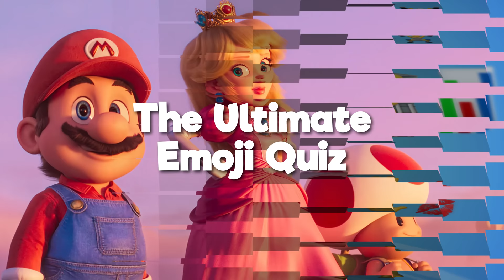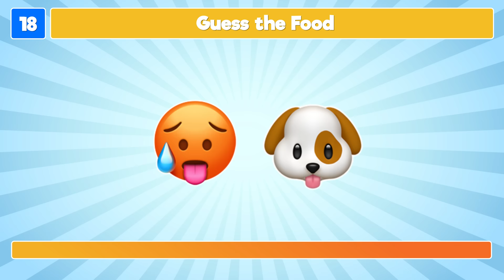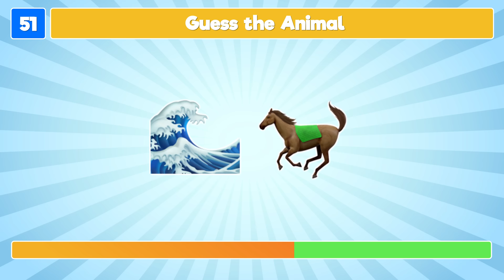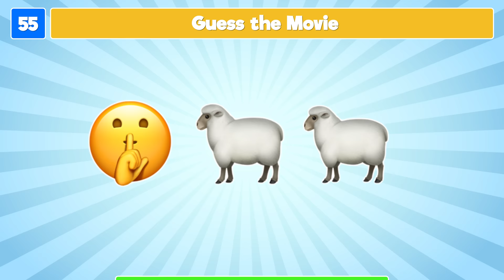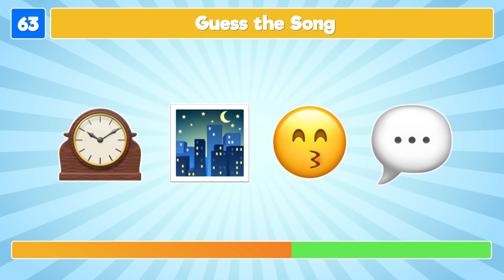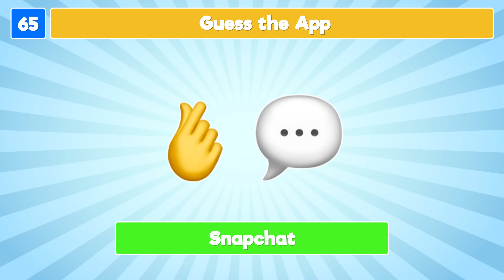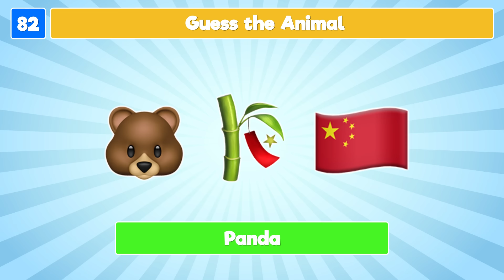Ultimate Emoji Quiz | 100 Emoji Challenges 🤩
Love emoji challenges? Get ready for the ultimate emoji quiz, featuring 100 super fun emoji puzzles!

For the ultimate emoji quiz, we've prepared 100 emoji puzzles in different categories. You will be given emojis and a category and then your challenge is to solve the emoji puzzle before the timer runs out!

We hope you enjoy the 100 emoji challenges ultimate emoji quiz! We promise fun!